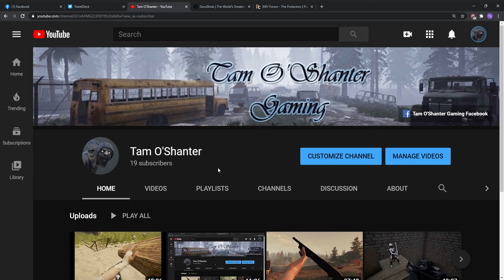Tam O'Shanter 2020 11 16